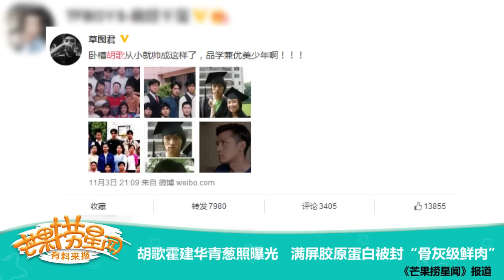《芒果捞星闻》 Mango Star News: 胡歌霍建华青葱照曝光 被封“骨灰级鲜肉”【芒果TV官方版】